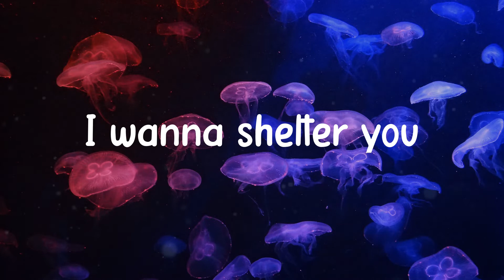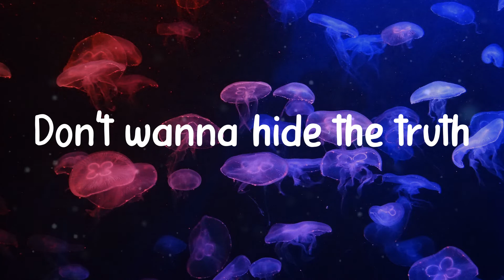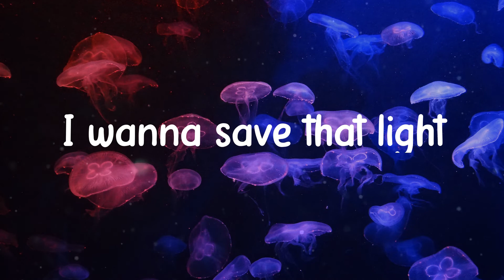𝑰magine 𝑫ragons - 𝑫emons (Lyrics)